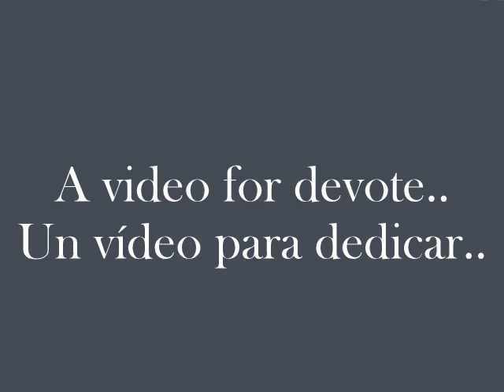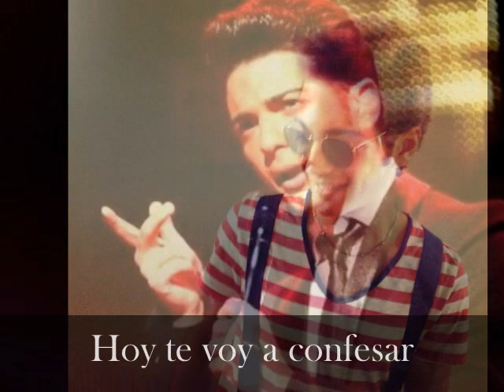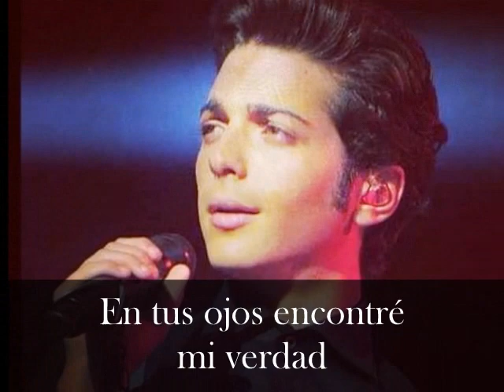Gianluca Ginoble (Israel Brito- Te voy a confesar) A video for devote/Un vídeo para dedicar.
Un vídeo para, dedicar. Muchas son las notas musicales que existen en el mundo, pero escogimos está canción en especial porque nos demuestra lo más puro y tierno que sentimos al querer tanto a una persona. Dedicado con mucho amor para: Gianluca.

A video for devote. Many are the musical notes that exist in the world, but we chose this song is special because it shows us what is most pure and tender that we feel the want both to a person. Dedicated with much love for: Gianluca.

Grazie.